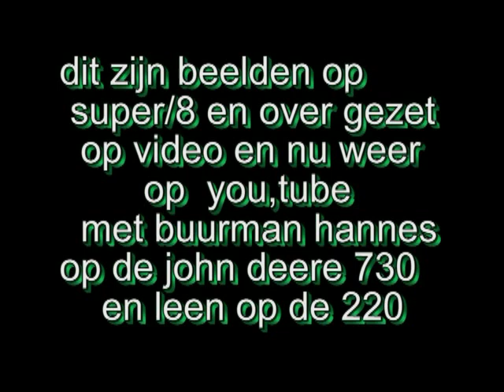oude opnamen super 8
deze beelden zijn uit de jaren 70